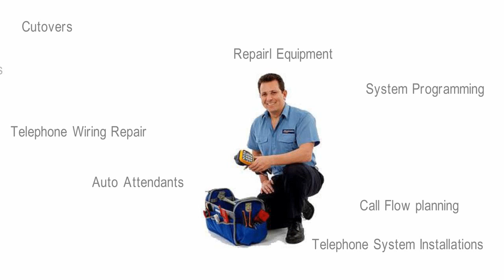Nortel Repair Charlotte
Atlantic Business Systems is qualified to offer Nortel Repair provider locally. If you have a Nortel Phone system support, Nortel Repair or upgrade.

Nortel Repair
We have a pool of Nortel Technicians who provide Nortel Support and Nortel Repair in Central North Carolina.  If you have a Nortel Phone System then keep our number handy.  ABS, has been working on Nortel for over almost 3 decades.

Nortel Upgrades
The Nortel Phone System was one of the most robust as well as easy to use phone system on the market.  If you need to upgrade or replace your Nortel Phone System then consider us when upgrading.

This video is related to:   Offices, businesses, Administrative, office equipment, Nortel, Norstar, Meridian, new offices, VoIP for business, Nortel Repair, Nortel Support, Nortel Manuals, Nortel user guides, Nortel Winston Salem, Nortel Greensboro, Nortel Salisbury NC, Nortel High Point NC

35.6710° N, 80.4742° W

We support and service:
Salisbury NC, High Point NC, Charlotte NC, Mooresville NC, Greensboro NC, Chapel Hill NC, Raleigh NC, Winston Salem NC , Nortel Repair NC,  Nortel Repair Concord